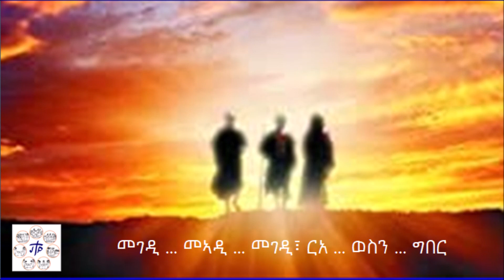07.16. ፋሲካዊ ምስጋናዊ ሕይወት